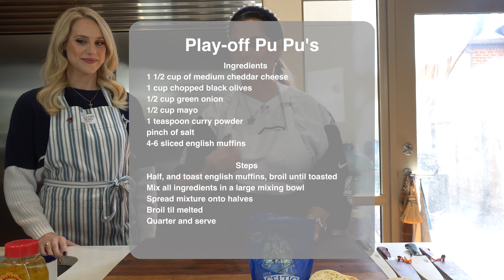Simply Simmons | Super Bowl LVII Edition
Play-off PuPu's
Ingredients
1 1/2 cup of medium cheddar cheese
1 cup chopped black olives
1/2 cup green onion
1/2 cup mayo
1 teaspoon curry powder
pinch of salt
4-6 sliced english muffins

Steps
Half, and toast english muffins, broil until toasted
Mix all ingredients in a large mixing bowl
Spread mixture onto halves
Broil til melted
Quarter and serve

Super-Ball Truffles
Ingredients
18 Oreo cookies (serv. 16)
1/2 pack cream cheese (room temp)
Vegetable oil
Melting chocolate
Sprinkles

Steps
Combine cookies and cream cheese in food processor
Form 1 tablespoon balls, lay on baking sheet, and freeze for 10-15mins or until firm
Melt chocolate in microwave adding vegetable oil til runny consistency
Use fork or pick to dip truffles into melted chocolate
Add desired toppings before chocolate sets

Field Flutes
Ingredients
Fruit of choice
Heavy whipping cream
Chopped chocolate
Chilled whipping bowl
Cocoa powder
Piping bags

Steps
Chop fruit for topping
Add chopped chocolate and heavy whipping cream; melt
Add about 1 1/2 cups of heavy whipping cream to chilled bowl until peaks
Swift in Cocoa power, and fold in ganache to taste
Place into piping bags and pipe into cups and layer fruit.